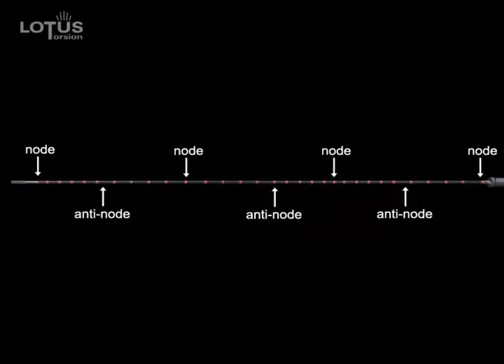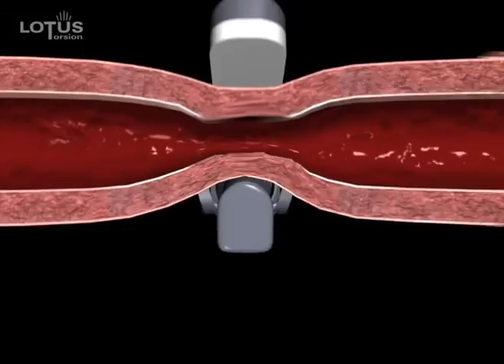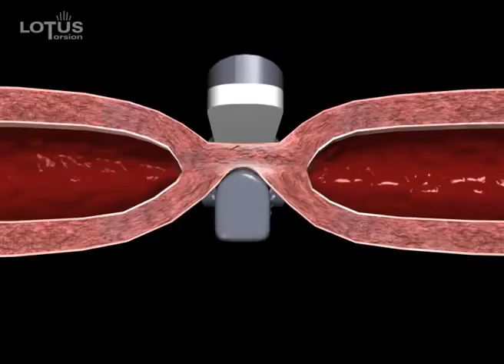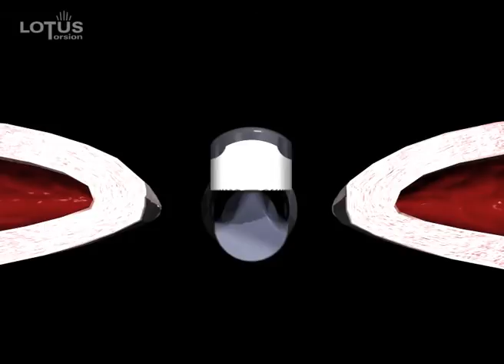Nguyên lý hoạt động của Dao mổ siêu âm